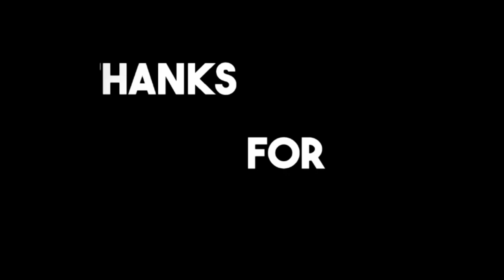Maxaabiistii Madaxweyne Mustafa Cagjar oo Afka Furtay Sheegayna Qaylodhaan.